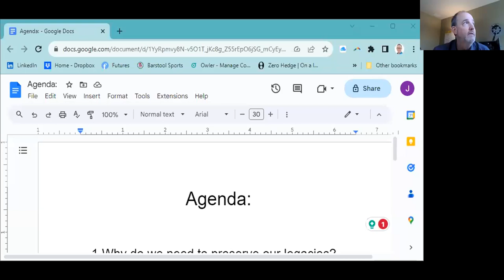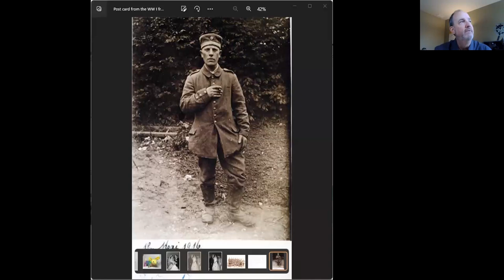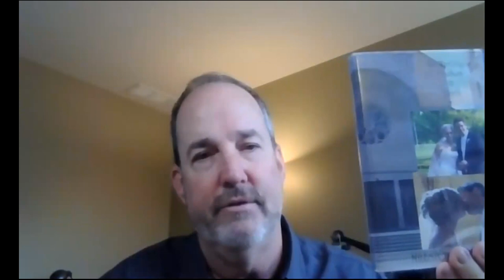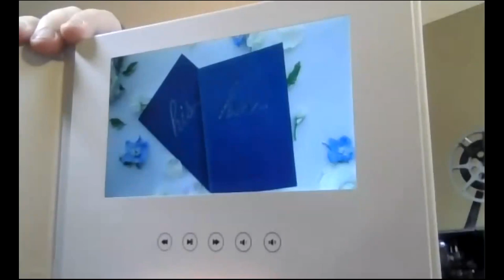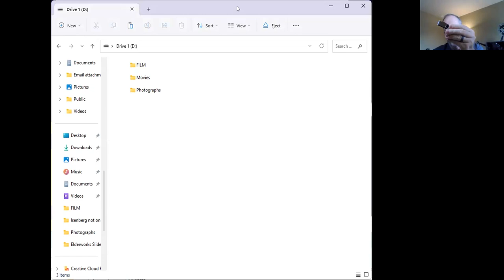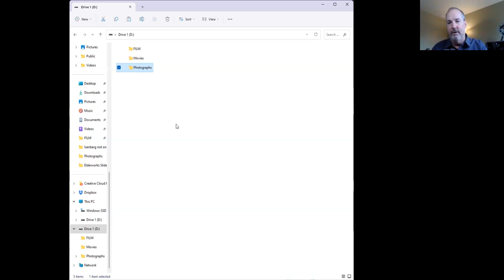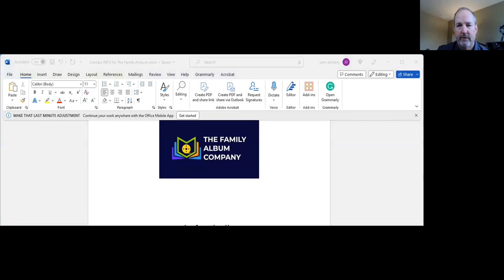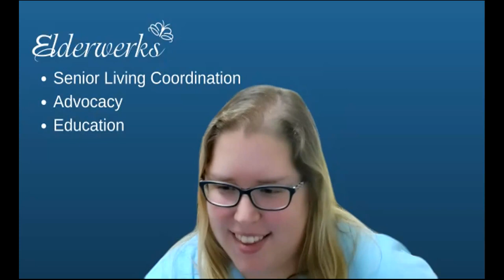Saving Your Memories & Legacy Brought To You By Elderwerks & John Doherty, The Family Album Company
John will demonstrate how to preserve family memories and important documents through digitization. He will explain the importance of digitizing family memories, how to digitize them, how to store them, and where
to keep them.

Presented on September 21, 2023 by John Doherty, The Family Album Company

Elderwerks Educational Services is a not-for-profit organization offering senior living coordination, advocacy, and education. Our complimentary information, referrals, and guidance for seniors includes senior housing, care, support services, benefits, and more. We act as "senior guidance counselors" so that you can age in place well or transition to a new lifestyle. Some other services Elderwerks offers:
- Education on aging topics
- Advocacy for seniors
- Information and referrals for assisted living, memory care, independent living, skilled nursing facilities, rehab, CCRC's, and group homes.
- Continuing education for professionals including nurses, social workers, nursing home administrators, and professional counselors.
- Annual Aging Better Expo
- Annual Latino Senior Expo
- Annual Dementia Conference
- Elderwerks Senior Resource Directory is 360+ pages and free at our office in Palatine.
Should you, your loved one, or someone you know have aging questions or need personal help navigating senior housing, please contact Elderwerks first.